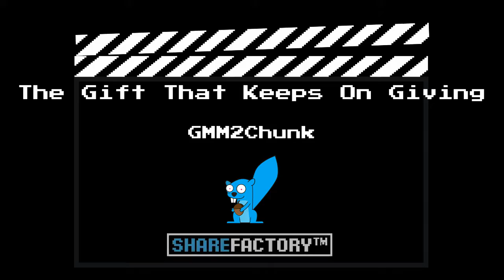The Gift That Keeps On Giving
Using a fake fridge trap to chain four kills.